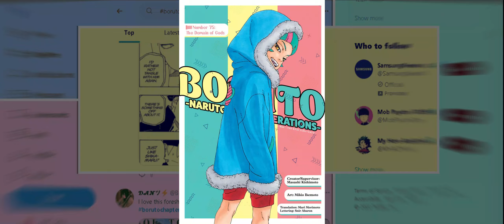Shibai Otsutsuki - Groundbreaking Character 🤯 [HINDI].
Strongest Character In Naruto History Ever🤯 | Otsutsuki Shibai Explained In Hindi.

0:00 Boruto chapter 75🔥
0:14 Otsutsuki Shibai
1:03 Shibai's Powers
1:20 Shinjutsu
1:38 Conclusion

I have explained boruto manga chapter 75 in hindi but. But more we focused on new mysterious character otsutsuki shibai, in this video you will know all about otsutsuki shibai his power, existence, etc. make sure to watch full video if you don't wanna miss any information.

tags-

Boruto Chapter 75 Explained in Hindi, boruto chapter 75,
shibai otsutsuki,
boruto manga,
boruto chapter 75 in hindi,
boruto timeskip,
boruto latest chapter in hindi,
boruto new episode,
boruto latest episode,
boruto chapter 76,
naruto season 2 sony yay,
boruto, chapter 75,
explained,
hindi,
review,
explain,
naruto,
otsutsuki shibai hindi,
otsutsuki god hindi,
boruto spoilers.